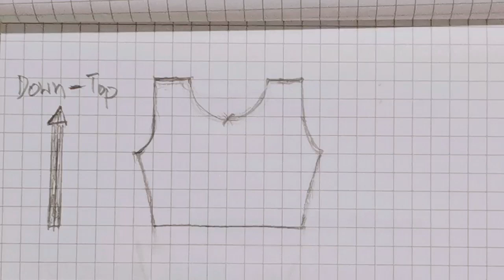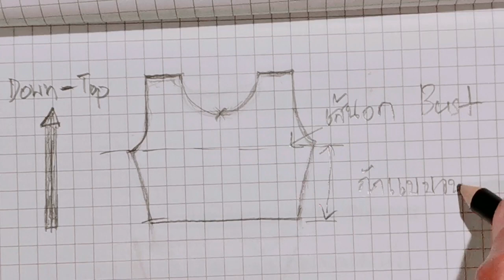เสื้อถักลายพัด แบบตรง ตอน 2 กานนี่ โครเชต์ Crochet Fan stitchs Top part 2 kanny crochet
เสื้อถักลายพัด แบบตรง ตอน 2 กานนี่ โครเชต์
Crochet Fan stitchs Top part 2 kanny crochet

ตัวเสื้อถักจากด้านล่าง- บน แบบวนต่อเนื่อง
หัวเข็มขนาด 2 มม ด้ายคอตต้อล 4พาย 180 กรัม
รอบอก 32 นิ้ว ยาว 16 นิ้ว